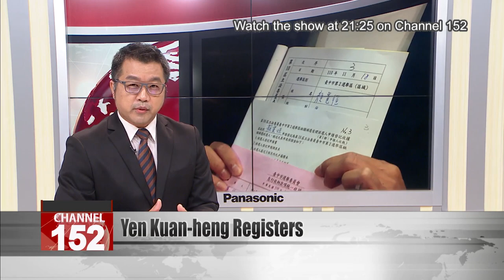KMT’s Yen Kuan-heng registers for Taichung’s legislative by-election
The KMT’s Yen Kuan-heng has registered for the legislative by-election in Taichung’s second constituency. He’s only been in the race for one day. But he’s already under a storm of allegations concerning his real-estate assets.

Accompanied by an assistant, legislative candidate Yen Kuan-heng arrives at the Taichung City Election Commission. He kept a low-profile as he completed registration, amid accusations that he does not meet the election’s residency requirement.

Yen Kuan-heng
KMT legislative candidate
In 2019, when my son got married, I was already living in Shalu District. The dates Clara Chou brought up, She should do factchecking. These false allegations are a great big mixed-up media leak.

Yen emphasized that he had not lived outside of Shalu District on the dates in question. Later in the day, he took questions about another recent allegation – that he owns a 300-ping luxury property in Longjing District.

Yen Kuan-heng
KMT legislative candidate
Actually the claim refers to my residence in Shalu District’s Sanlu Borough. The land area there is 128 pings. We obtained the occupancy permit in 2013. The landowners listed are me and my wife.

Yen beat back at the swirl of rumors. He emphasized that at present, he lived in Shalu District, on a 128-ping property owned by him and his wife. He said that amid the smear campaign by pundits like Clara Chou, he no longer knew who his election opponent was.

Yen Kuan-heng
KMT legislative candidate
Could it be an illusion? It seems as if my opponent is changing all the time. Right now it looks like my opponent is Clara Chou.

Lin Ching-yi
DPP legislative candidate
He is under the illusion that media pundits are his rivals. But I am the one running against him. I’m being very serious about my local campaigning, and I think I’ve put forward many policy and referendum topics to discuss with him.

DPP candidate Lin Ching-yi called on Yen to quit playing victim.

Yen Kuan-heng
KMT legislative candidate
With regard to the ruling party deploying its army against me, and with regard to the slander and false rumors about me, I will leave the task of providing clarification to my spokesperson. We will take legal action when necessary to protect our good name.

Lin Ching-yi
DPP legislative candidate
He can’t just say things like this when other people scrutinize him, saying that the ruling party is oppressing him and so on. The ruling party does not have the power to phone up media outlets and instruct them to do anything.

Lin is currently on the campaign trail, stumping for votes at community events. On Thursday, Yen held a press conference introducing the main visuals of his campaign. He also unveiled his slogan: More action, less trash talk. It was a thinly veiled rebuke to the DPP candidate.

Yen Kuan-heng
KMT legislative candidate
When serving the public, there is no room to fear smear campaigns or hard work. My goal is to serve fully and serve well.

Lin Ching-yi
DPP legislative candidate
My hope is that he can focus on major national policies, including those in the four referendums – policies that have an impact on the economy, international trade and the future of our energy supply. Does he think all that is trash talk?

Barbs are flying in the campaign for Taichung’s second electoral district. Who is talk and who is action – in the end, the voters get to decide.